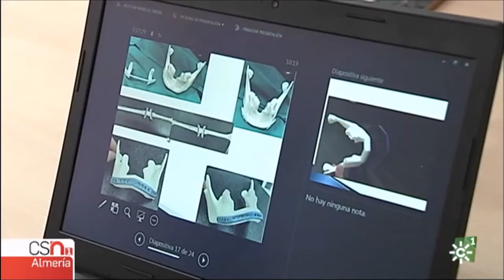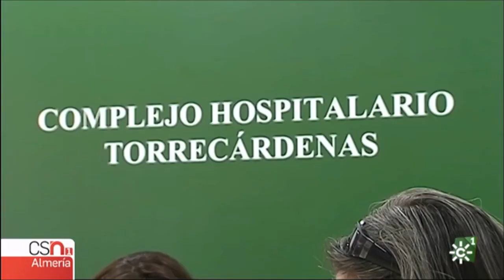Certificación de calidad para Maxiofacial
El área de cirugía oral y maxilofacial del Hospital Torrecárdenas ha recibido la certificación de la Agencia de Calidad Sanitaria de Andalucía.